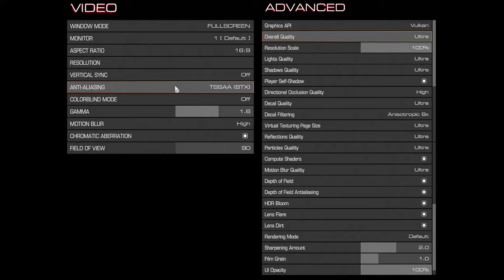🎮 NVIDIA GeForce RTX 3080 [Laptop, 130W] - DOOM gameplay benchmarks (1080p)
💻 Test Configuration:
• 16 GB RAM
• External Monitor

✅ LaptopMedia.com